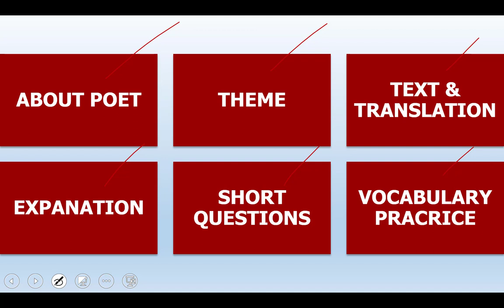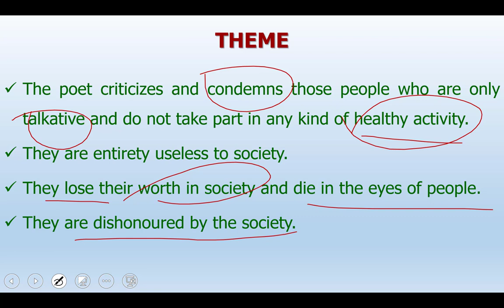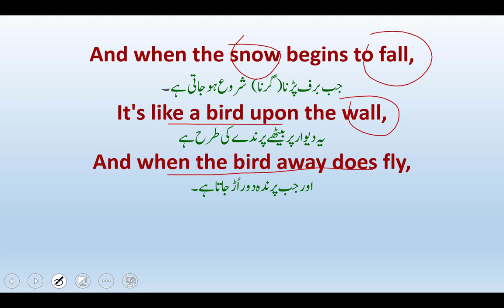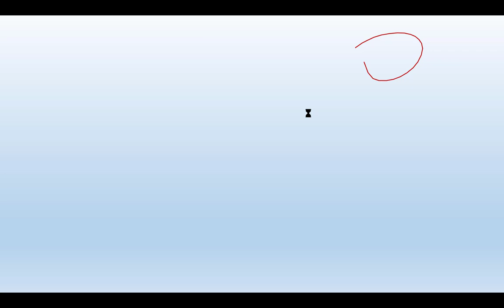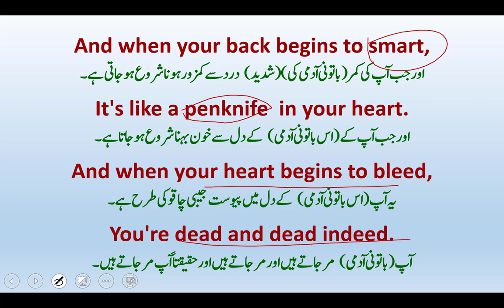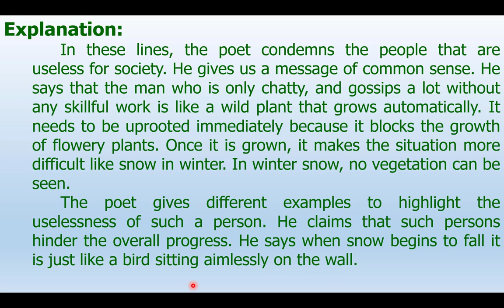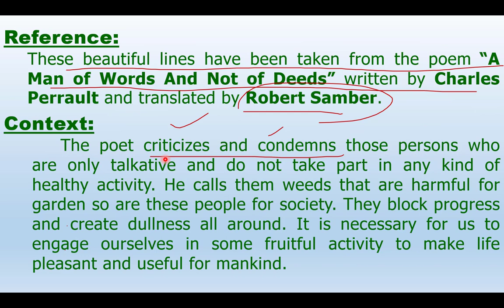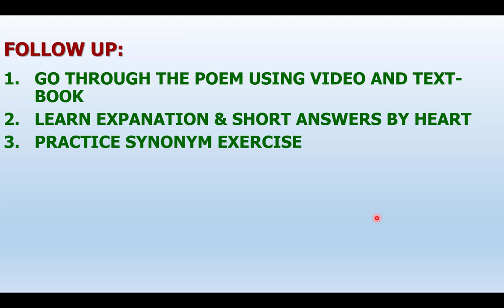A MAN OF WORDS AND NOT OF DEEDS (Poem by Charles Perrault)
A MAN OF WORDS AND NOT OF DEEDS by Charles Perrault
Explanation of the poem with reference to the context
Theme of the poem
Complete Text with translation
Vocabulary exercise of the poem